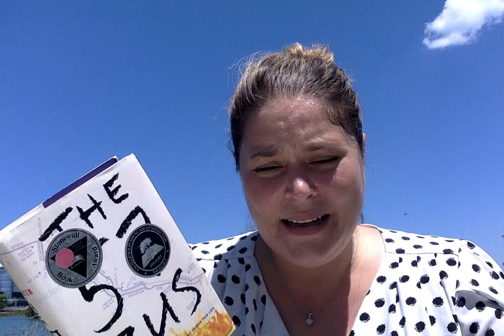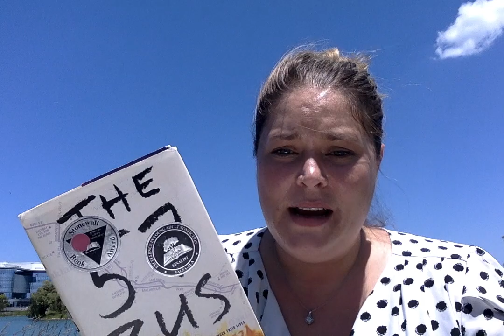Ms. Crawford reads "The 57 Bus" to the Burr School Community